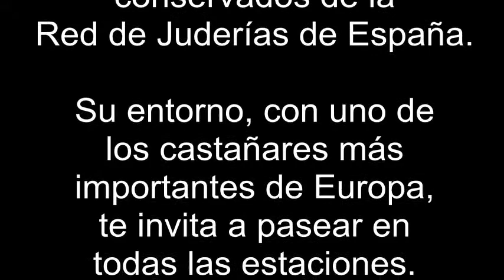Nuestro humilde tributo a Hervás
Hervás es la capital de una de las comarcas más bonitas del Norte de Extremadura, y él mismo es también uno de los pueblos más bonitos de España. Posee una judería maravillosa, no en vano pertenece a la Red de Juderías de España. Es fácil visitarla porque está muy bien conectada y tiene una amplia red hotelera, desde campings a una gran hospedería, pasando por su agradable albergue y multitud de casas rurales. El ambiente de tapeo y de copas es fantástico y el entorno natural sencillamente increíble.